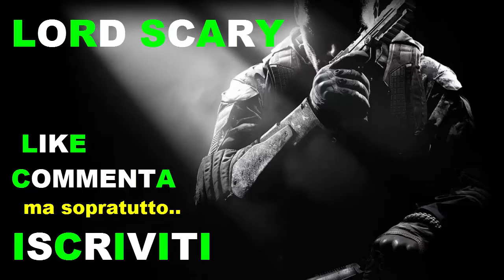➜ OGNI KILL PAVESINO IN BOCCA- Call of duty bo2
APRI QUI